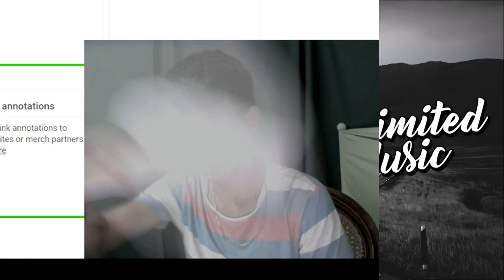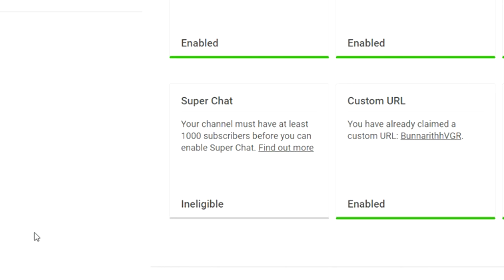WE GOT 1,000 SUBSCRIBERS!! THANK YOU FOR SUBSCRIBED MY CHANNEL BUNNARITHH VGR KHMER GAMER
My ABA Bank ID: 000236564

-ស្វាគមន៍មកកាន់Channelរបស់ខ្ញុំដែលជាកន្លែងWorldGamingជាមួយហេ្គមផ្សេងៗជាច្រើន។

Thank You So Much All Beloved Ladies and Gentlemen ^.^ :D

-MY PC Spec:
CPU: Intel Core i7-6700k
Ram: 16GB
GPU: Nvdia GTX1070
HDD: 2TB
SSD: 128GB